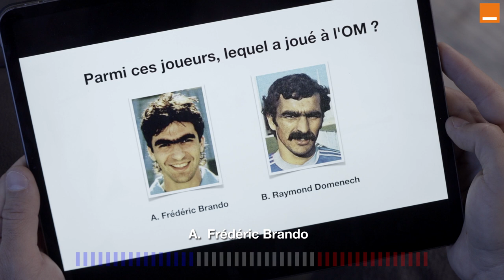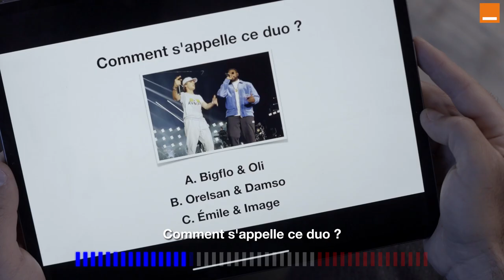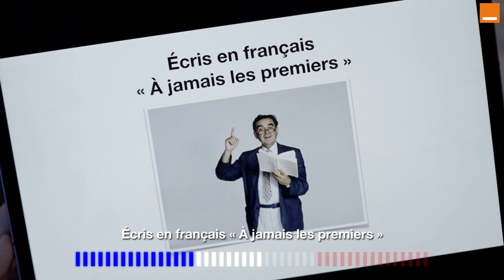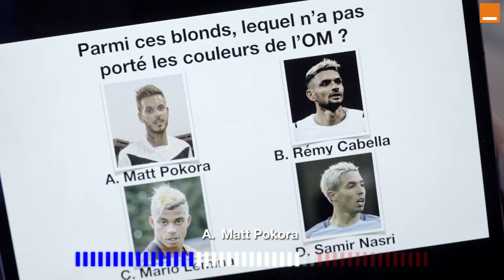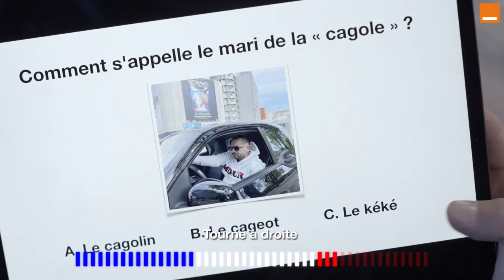MILIK / GUENDOUZI / SALIBA / BAKAMBU / TARGHALLINE | How French Are You ? 🇵🇱 | OM Nation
Après cet épisode de How French Are You ? AREK MILIK va sûrement pouvoir demander la nationalité marseillaise. Gastronomie ou musique, ses coéquipiers de l' @om_officiel  MATTÉO GUENDOUZI, WILLIAM SALIBA, CÉDRIC BAKAMBU et OUSSAMA TARGHALLINE ont tout tenté pour le coincer, jusqu’à le mettre à l’épreuve ultime du cochonnet. OM Nation.

By Team Orange Football | Orange